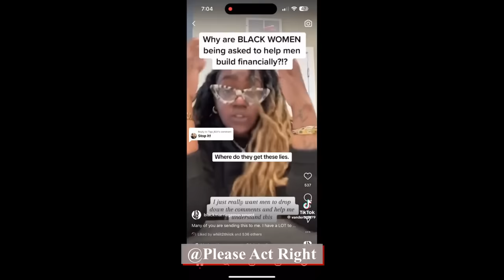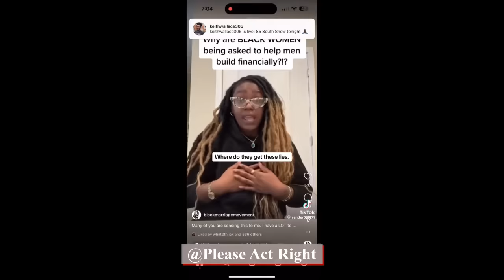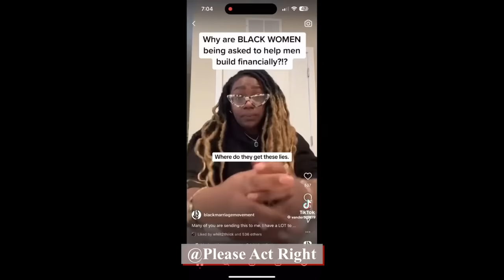Black Women Refuse To Build With Black Men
Why is it that certain black women think that other races of women don't build with their husbands. Indians, Asian and other cultures of women have been building with their husbands for centuries. Here is a young man and a young woman who are proving my point.

Pleaseactright Womenbuildwithyourman